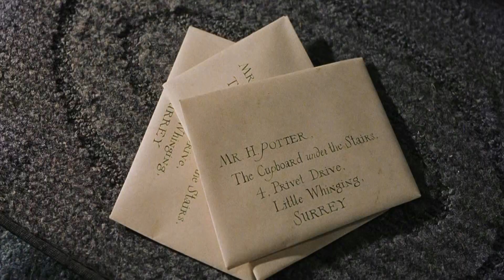Hedwig's Theme from Harry Potter - Random String Quartet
Vl. I: Giovanni Bertoglio
Vl II: Lucia Pulzone
Vla: Tancredi Celestre
Vlc: Chiara Manueddu

Arranged by: Cameron Patrick